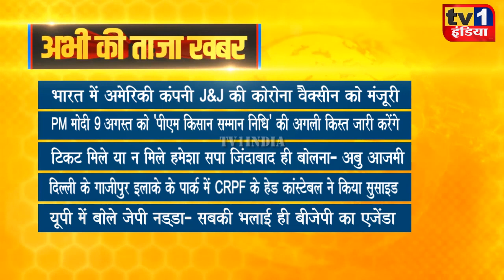Taza Khabar | Evening News Updates | प्रमुख सुर्खियां 07.08.2021